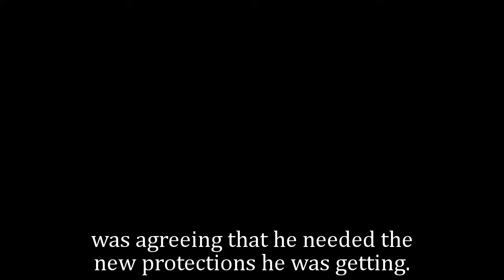GH Shocking Spoilers Nina is kidnapped by the mob, Sonny ignores Carly's warnings to save Nina